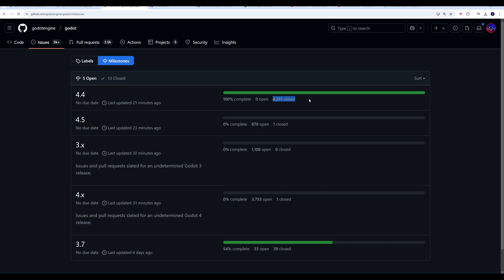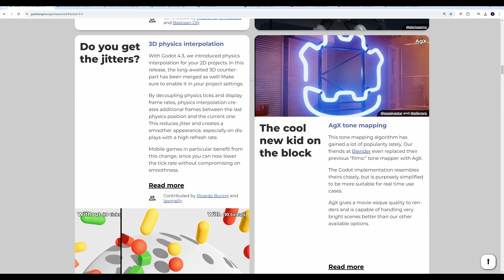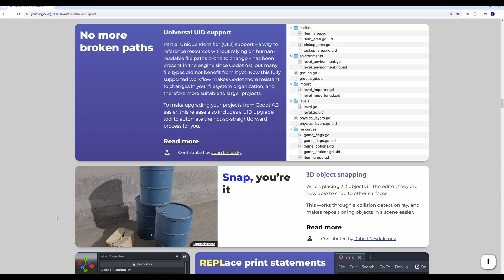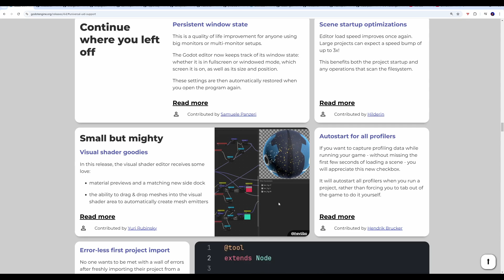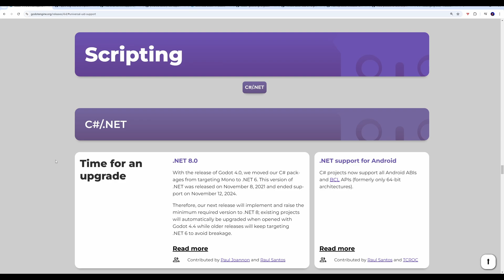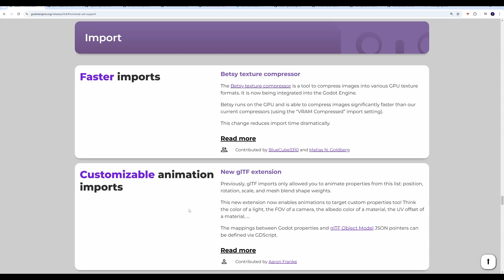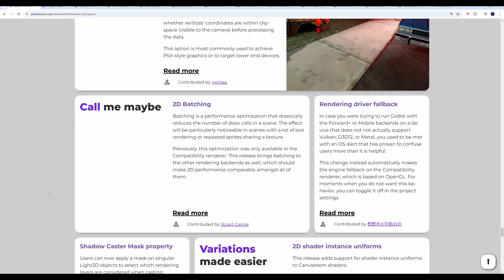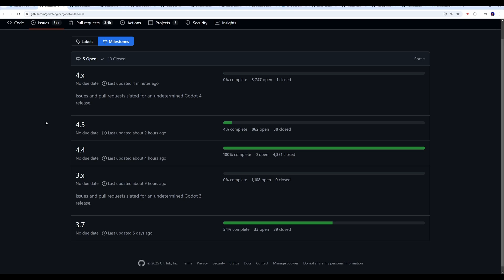Godot 4.4 endlich veröffentlicht! - Alle neuen Features im Überblick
Godot 4.4 Stable ist veröffentlicht! Was gibt es neues? Welche Quality of Life Features sind enthalten? Was solltest du wissen? Finds heraus in diesem Video

VIDEO-KAPITEL:
0:00 - Einführung
0:33 - Das Update in Zahlen
1:02 - Jolt Physics
1:25 - Der "Game" Tab
1:46 - VR Entwicklung
2:19 - 3D Physics Interpolation
2:40 - AgX Tone Mapper
2:55 - Typisierte Dictionaries
3:11 - Optimierungen
3:26 - Curve Domains outside of [0,1]
3:48 - Unique Identifier (UID) Support
4:47 - 3D Object Snapping
5:12 - Inspector Favorites / Favorite Editor Items
5:45 - GDScript Expression Evaluator
5:59 - Camera3D Preview
6:18 - GDScript Tooltips
6:34 - Persistant Window States
6:56 - Scene startup optimizations
7:07 - Material Preview
7:21 - Export Tool Buttons
7:58 - Develop Games entirely on Android?
8:41 - Linux now supports videocamera access
9:01 - macOS and iOS: Metal rendering backend
9:13 - .NET 8.0 and C#
9:30 - Animations: LookAtModifier & Jiggly Physics
10:03 - Runtime WAVE loading
10:23 - Resource Import Optimizations
11:10 - Navigation Server & Navigation Map
11:49 - Physics: Collision Shape Debugging
11:59 - Rendering: Bicubic Sampling and Antialiasing
12:26 - Rendering: Vertex Shading
12:54 - Rendering: 2D Batching
13:15 - Rendering: Shader Variations
13:32 - VFX: Emission Shapes
14:14 - Abmoderation

Godot Engine 4; Godot 4; Godot 4.4; Godot 4.4 Development;